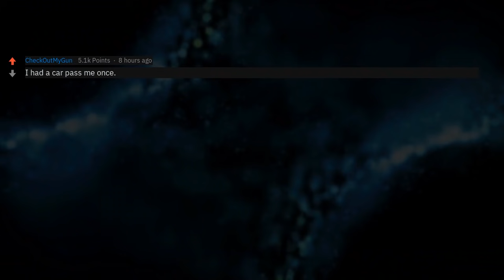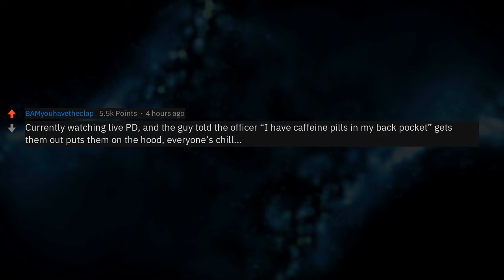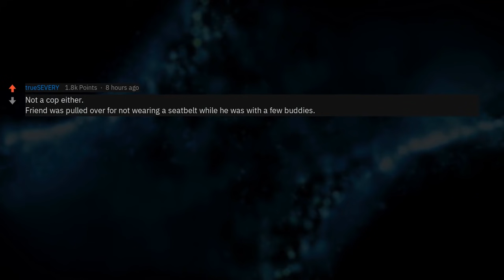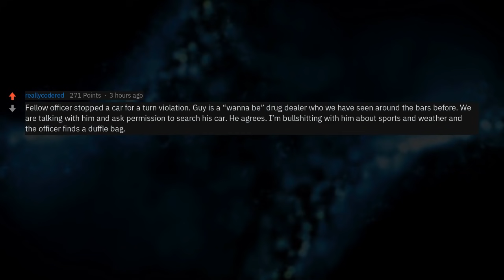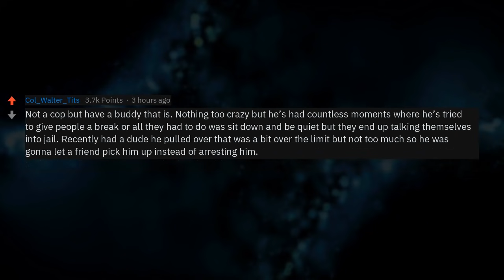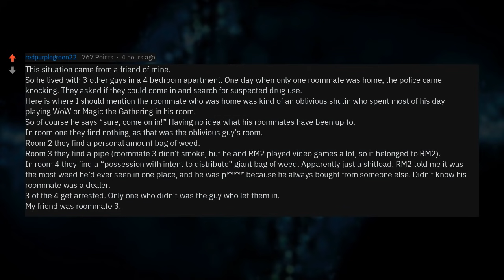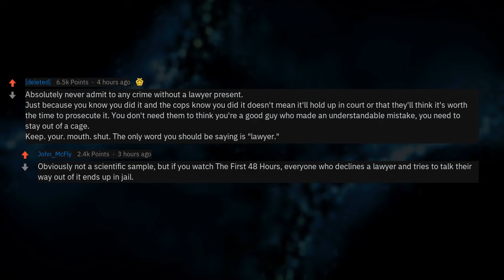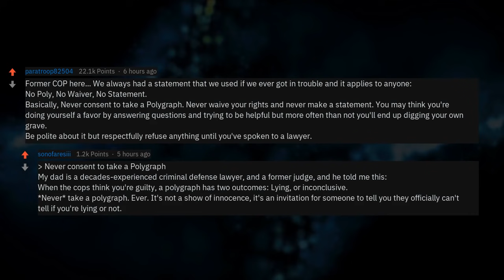Police, What's Your "They Could Of Gotten Away With It" Story?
Police officers of Reddit, what was your "they could have gotten away with it if they had kept their mouth shut" moment?